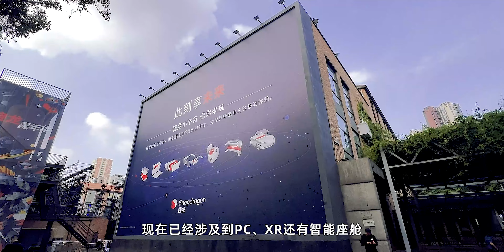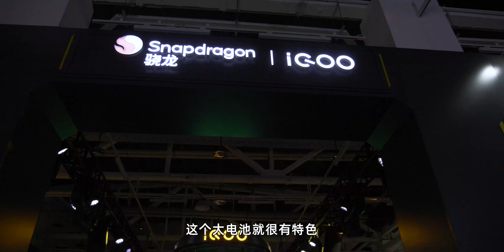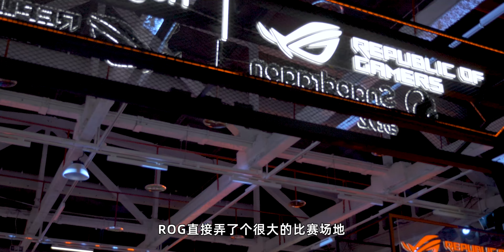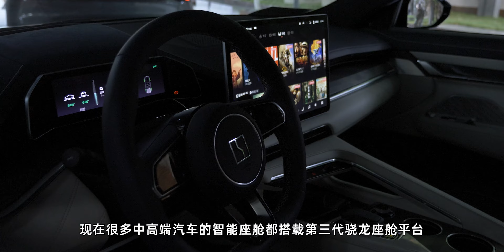【线下逛展】我被骁龙的XR「大球」，吓得叫出了声！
骁龙的XR「大球」非常刺激，而且，我还捕捉到野生的Nubia倪飞总～